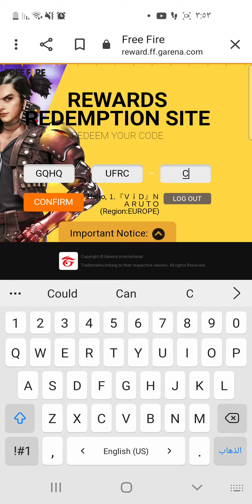nuevo codigo garena free fire europa